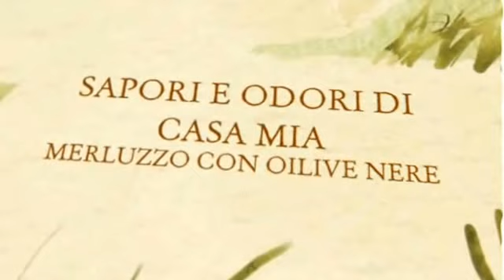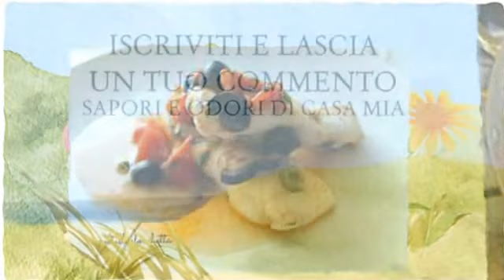Ricetta veloce Merluzzo alle olive nereQuick recipe cod with black olives快速配方鱈魚與黑橄欖，,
Ricetta veloce Merluzzo alle olive nere,Quick recipe cod with black olives,快速配方鱈魚與黑橄欖，Morue Recette rapide avec des olives noires,Bacalao receta rápida con aceitunas negras,